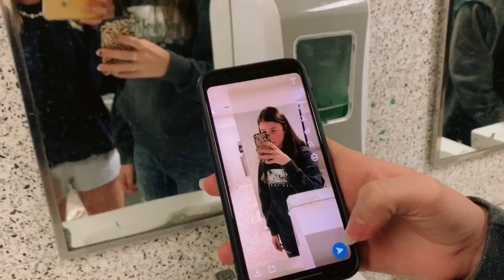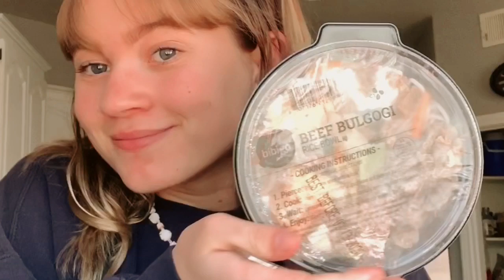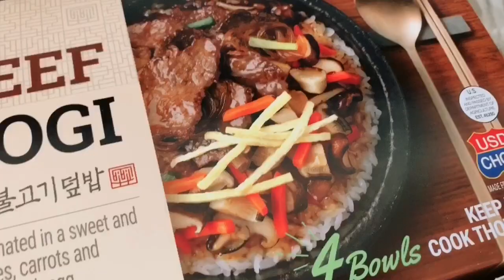An EPIC day in high school! // Kenzie Peay